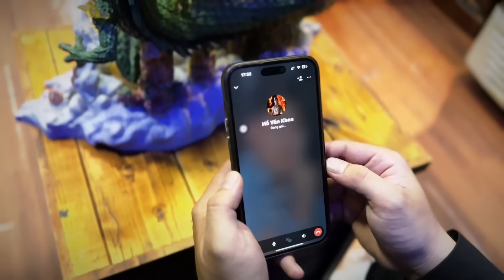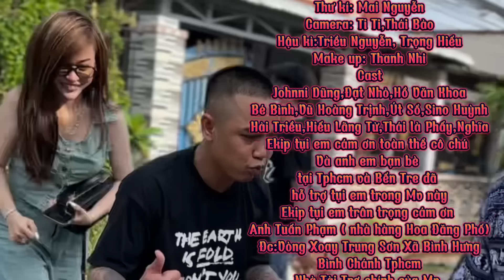TÌNH TÍNH TÌNH TAN JOHNNI DŨNG ft ĐẠT NHỎ ( thời thế thay thật thà thường thua toan tính)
Music video Tình Tính Tình Tan
Giám đốc sản xuất: Dũng Phạm
Sản xuất:Matniceproduction
Kịch bản:Tiến Đạt
Đạo diễn:Johnni Dũng
Thư kí:Mai Nguyễn
Camera:Ti ti,Triều Nguyễn
Hậu kì: Hải Triều,Nghiêm hiếu
Diễn viên:Johnni Dũng,Đạt Nhỏ,Hồ Văn Khoa,Bé Bình,Vũ Hoàng Trịnh,Út Sổ,Sino Huỳnh,Thái là Phấy,Hải Triều,Nghiêm Hiếu,Nghĩa Em,Quan Vũ
Cám ơn nhà hàng Hoa Đăng Phố đã tài trợ cho Mv